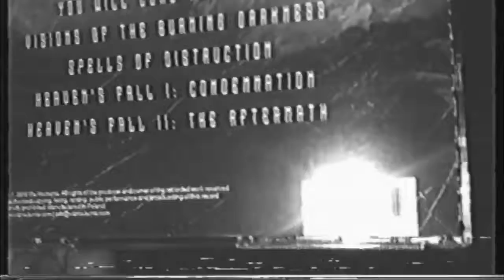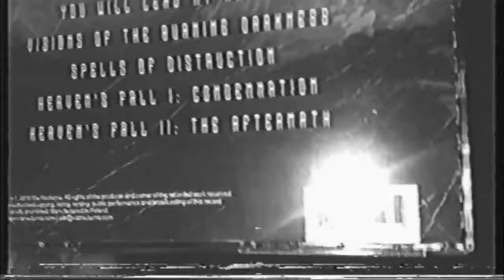Kwame Reviews: Malphas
Malphas is a local Black/Progressive/Death Metal band from Pennsylvania. Kwame gives his take on the band, their music, live performance, and albums.

Recorded 5-10-19